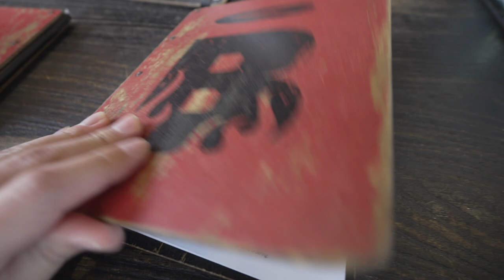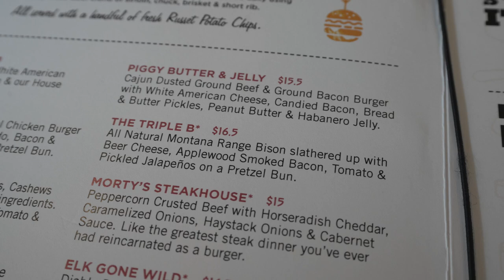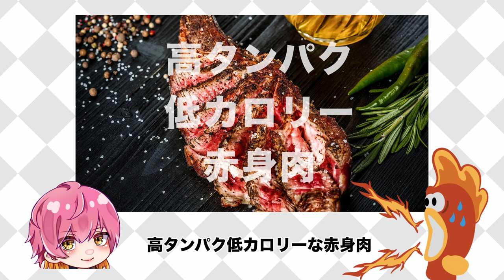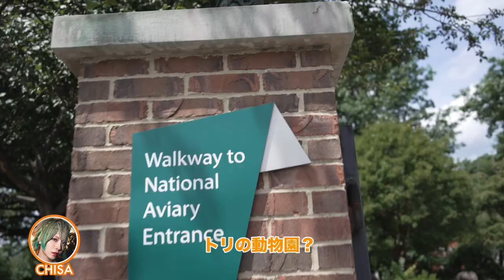ACME WILDFIRE TOUR CHISA VLOG #18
ACME’s First release of 2021: “Come Back To You” Now streaming worldwide on Spotify, Apple Music, and more
music.jp STORE / iTunes STORE / Google Play Music / Amazon Music / LINE MUSIC
Special Thanks
Hair & Makeup Artist：Chihiro Furuno
Logo Design by Kendall
FAKE STAR USA
EINS HIMMEL+